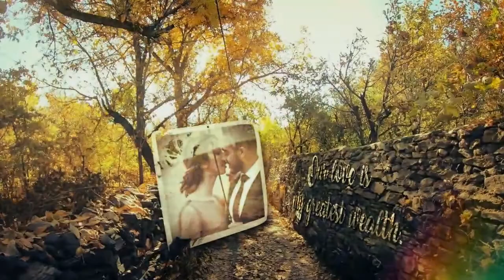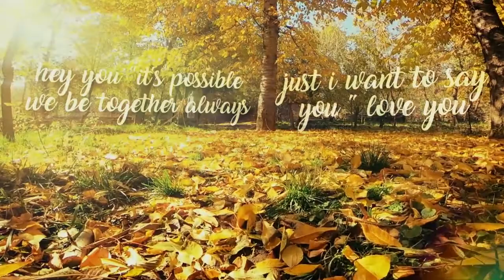Autumn Love Story Slideshow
This template can be used as an opener, intro, and slideshow or as a display for your image or video PROJECT FEATURES: • 100% After Effects • FullHD 1920×1080 • After Effects CC or higher • Animation 96 seconds • 12 Places for images and/or videos • 1 Place for Logo • 15 Places for Texts • No Plugins required • Easy Customize • Fast Render • video tutorial